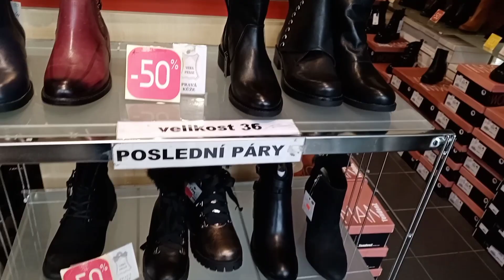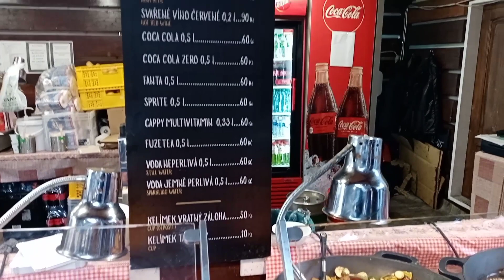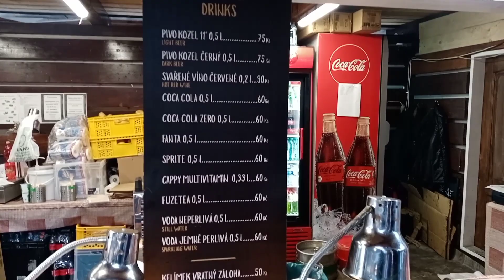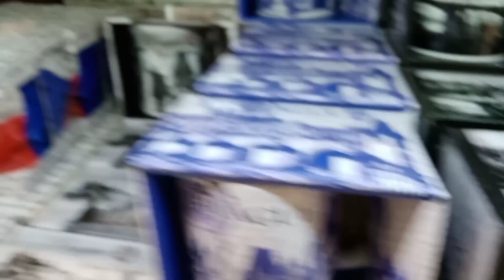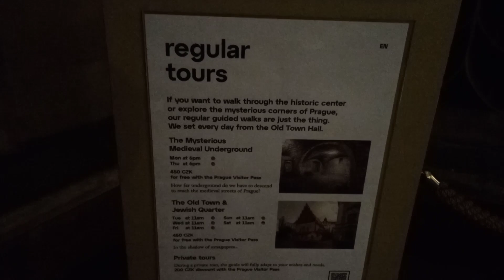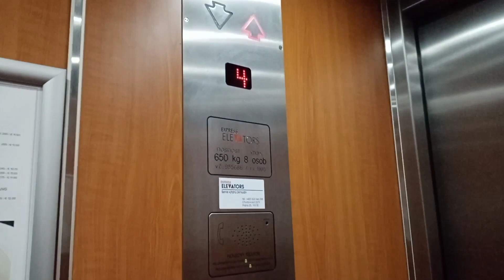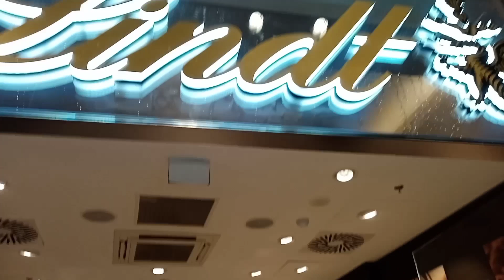Europe diaries ❤Prague city tour 🚉Day 1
नमस्कार मी सोनाली भुपेंद्र म्हात्रे.आज आपण बघणार आहोत प्राग ची सिटी टुर,थोडं शॉपिंग आणि मस्त खाण्याची वरायटी.विडियो पुर्ण बघा आणि काही प्रश्न असतील तर कमेंट मधे नक्की विचारा.धन्यवाद 😊🙏